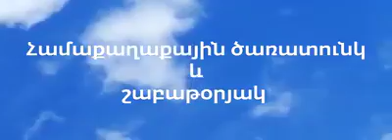Նոյեմբերի 11-ին Երևանում կանցկացվի համաքաղաքային հերթական ծառատունկը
Երևանի քաղաքապետ Տարոն Մարգարյանը ֆեյսբուքյան իր էջում  տարածել է այս տեսանյութն ու գրել.
«Սիրելի՛ երևանցիներ, ֆեյսբուքյան ընկերներ,
վաղը՝ նոյեմբերի 11-ին, Երևանում կանցկացվի համաքաղաքային հերթական ծառատունկը, ինչը վերջին տարիներին դարձել է քաղաքային մշակույթի մի մասնիկը:

Ծառատունկն ինքնին «Կանաչ Երևան» ծրագրի բաղկացուցիչներից մեկն է, և այն լիարժեք իրականություն դարձնելու գործում, անշուշտ, կարևոր է յուրաքանչյուրիդ մասնակցությունը:
Միասի՛ն նպաստենք ծրագրի արագ կյանքի կոչմանը»: